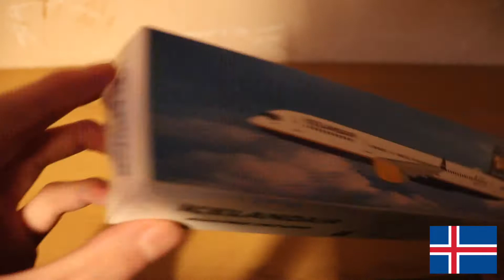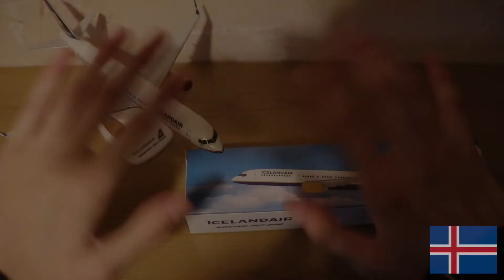PPC Holland ICELANDAIR Boeing 757-200 Unboxing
Here is Yet another "Unboxing video" and this time for PPC Holland and just got to say this Replicant of the ICELANDAIR Boeing 757-200ER is Spot on, so all Those Wondering to Buy form PPC Holland, Do! because the Models are Great Quality for a Great Price :) :)

This Model is Hollow Plastic.

(Filming Equipment)
Camera: Canon EOS 800D
Lens: EF-S 18-55mm
Stand: MANFROTTO MKCOMPACTLT-BK Compact Light Tripod - Black
Editing: Final Cut Pro X